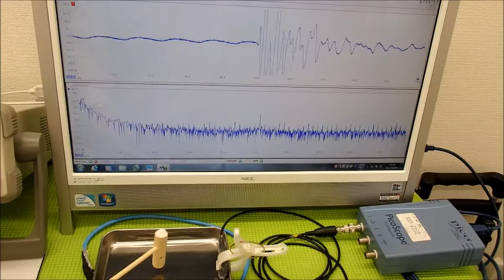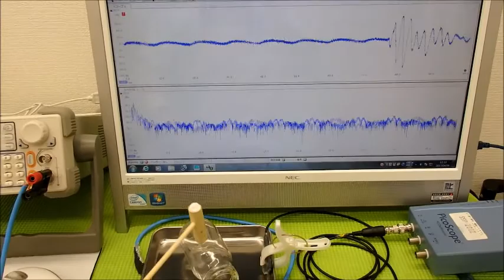非線形振動（叩く・・・）を利用した超音波制御